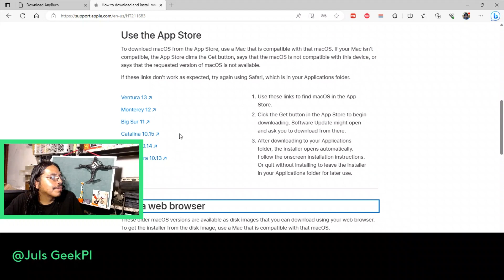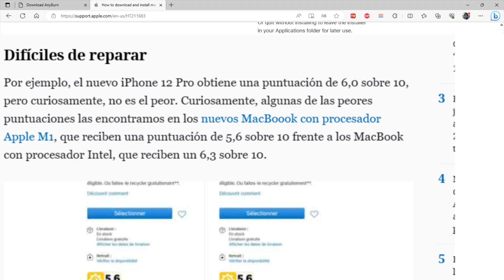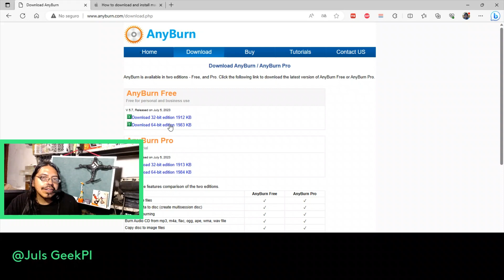Reparar MacBook Pro con ayuda de Windows Anti Obsolecencia planeada y programada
RepararApple PowerBook con ayuda de Windows Anti Obsolecencia planeada y programada